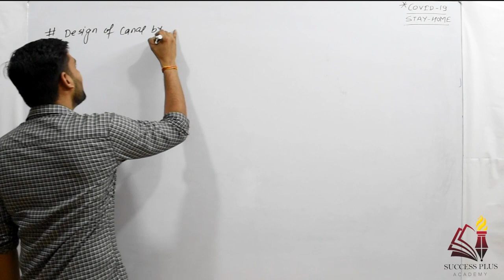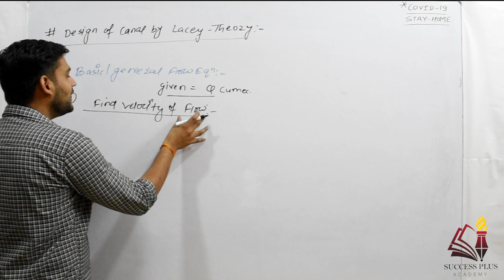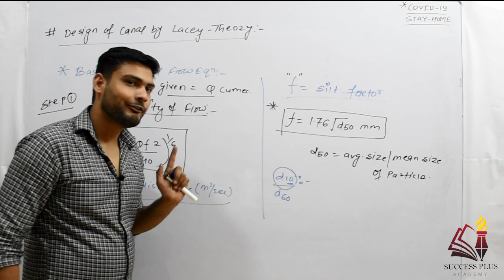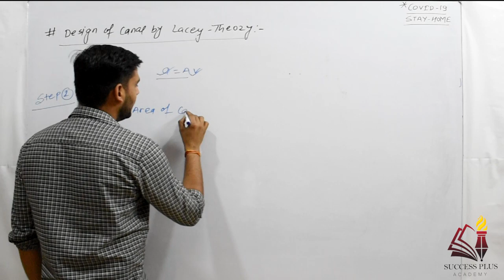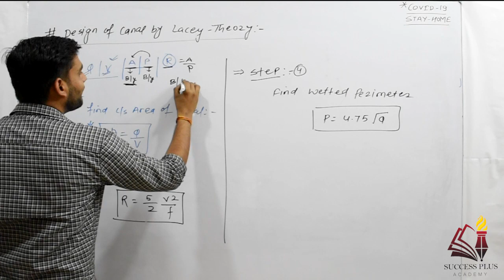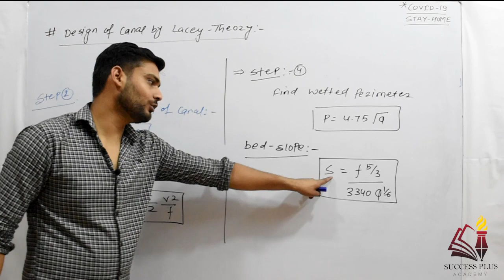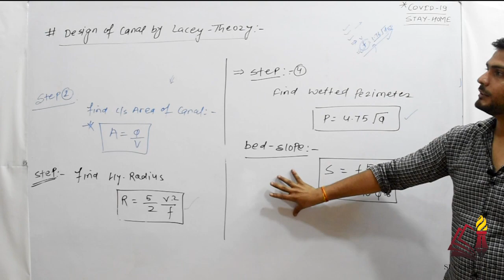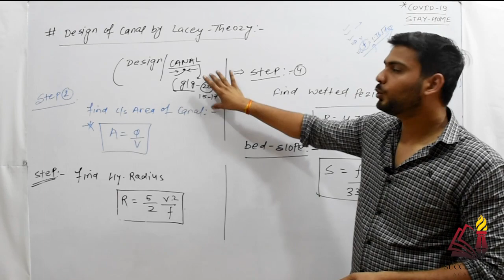Design of Alluvial Canal : Lacey's Theory (part 2) for SSC JE, Raj. JE & State AE/JE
In this lecture we Discuss about -

# Design of Alluvial canal by Lacey's theory
# Various Regime Equation given by Lacey
# Silt Factor etc.